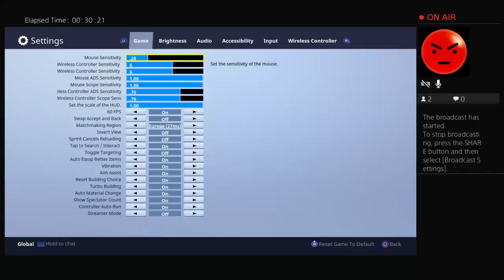Solo Duo's Fortnite gameplay